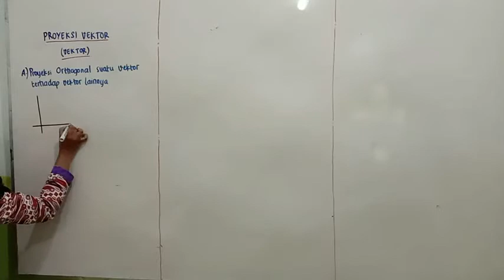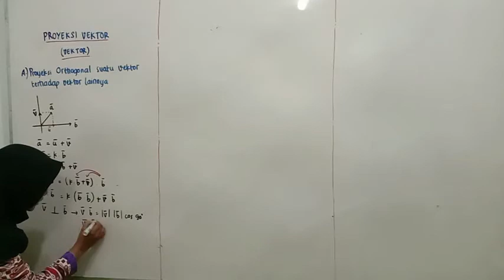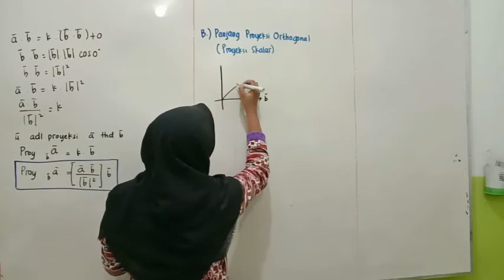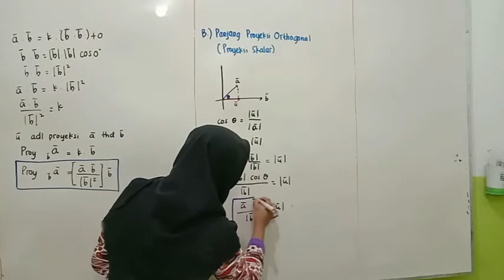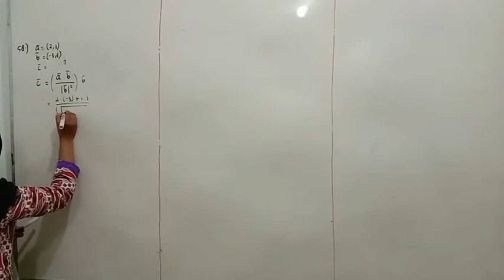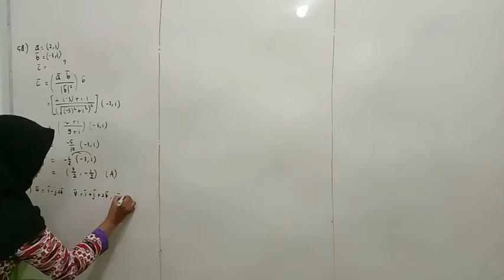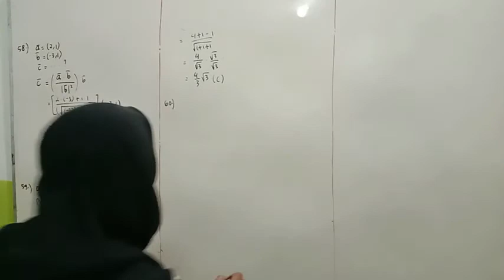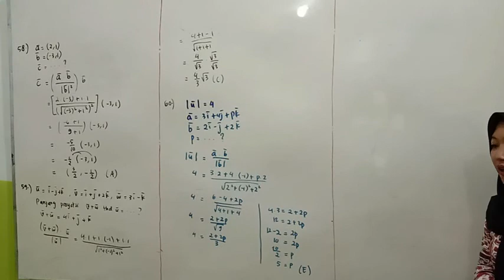SSC - 10 IPA - MATEMATIKA - PROYEKSI VEKTOR